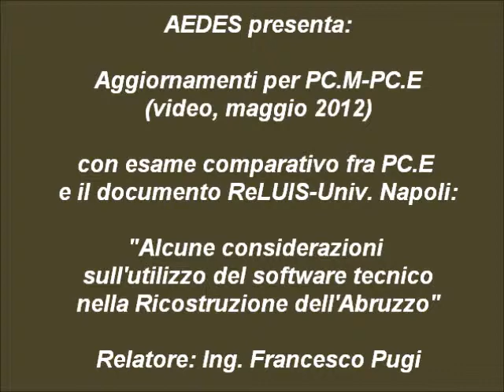AEDES / ReLUIS per la ricostruzione (05/2012) (1/2)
Esame comparato fra AEDES e ReLUIS (1/2)